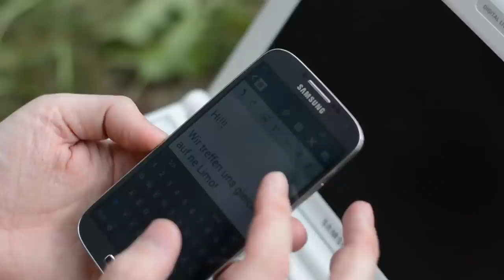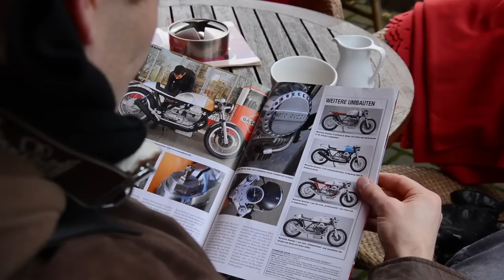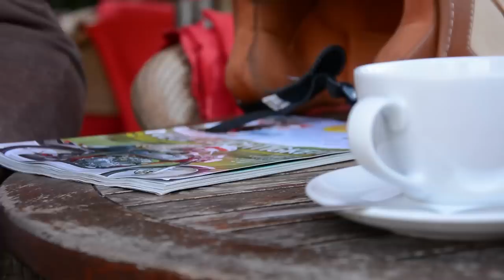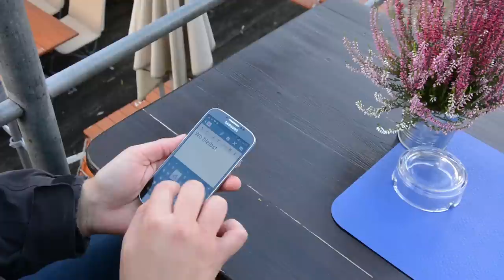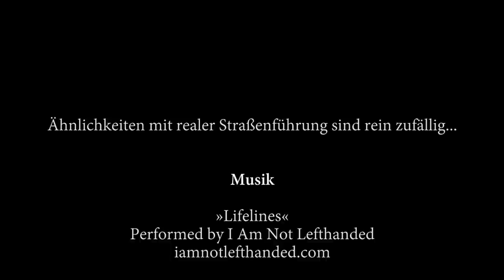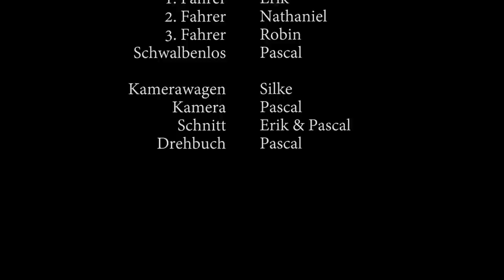Simson Rider - Ein Roadmovie aus Lüneburg - powered by Simson Schwalbe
Eine (beiläufige) Führung durch Lüneburg und Umgebung:

Unzählige Stunden haben wir investiert, viele, viele Kilometer auf zwei Rädern abgerissen und noch mehr Schaulustige verscheuchen müssen, um diesen zweiten Kurzfilm über unsere Simson Schwalben und unsere Heimatstadt Lüneburg auf die Beine zu stellen. Wir hoffen sehr, dass sich das ganze Engagement und der Einsatz unseres Herzblutes gelohnt haben und ihr viel Spaß mit unserem "Werk" habt. :-)

Falls ihr der Meinung seid, dass wir unsere Begeisterung für die Zweiräder und das Schwalben-Feeling ordentlich 'rübergebracht haben, würden wir uns sehr über einen Kommentar und/oder Like eurerseits freuen! :-)